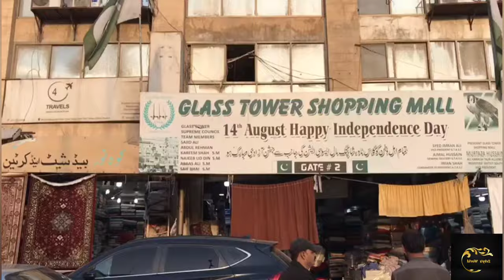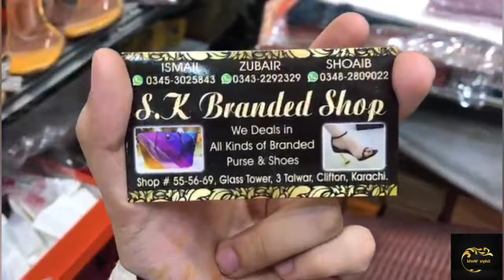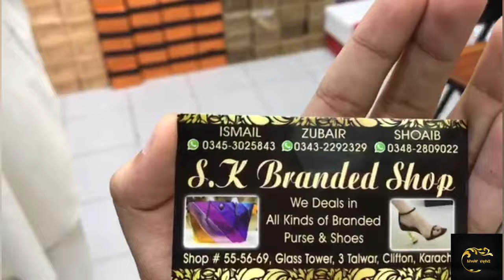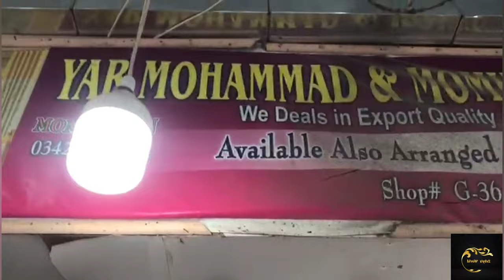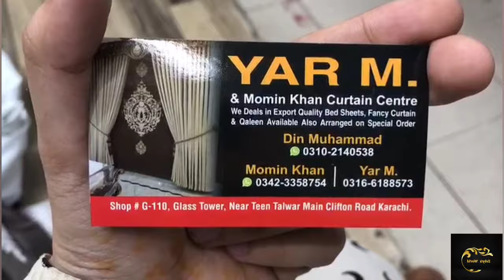Glass Tower Shopping Mall Karachi|Affordable Footwear. fancy dress & jewellery,shopping in local mal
Glass Tower Shopping Mall Karachi|Affordable Footwear. fancy dress & jewellery,shopping in local mall

 today I visit Glass Tower main Clifton Road Karachi

Cover Topics:
Glass Tower shopping Mall Karachi
local Mall
Glass Tower
Fancy dresses
Stitched Kurti
mayo Dresses
 Cheapest Jewellery
girls &boys watches
Embroidery Suit
Chiffon Bnarsi
Designer Suit
Shopping in Karachi
online shopping
shrary ghrary
home appliance
heels & sendals
Affordable shopping
Bags
School Bags
bridal Clutch
Stitched fancy dress
Lawn sute
Shanil Shawl
Shanil fancy Dresses
Lilan Dress
hand Breclet
lawn khaddi dress
Daily Vlog
Shopping vlog
Gulf Mall
Millennium Mall
Information Vlog
Affordable Mall. in Karachi

Adress

Glass Tower main Clifton Road Karachi near Allied Bank

watch Al Madni Mall complete video

watch Chawal ki qeemat m kami 😱